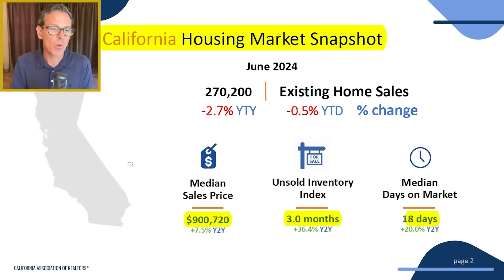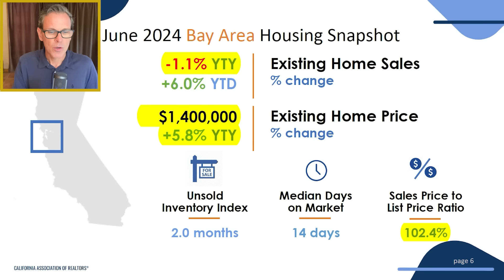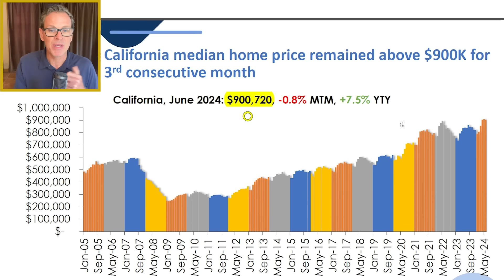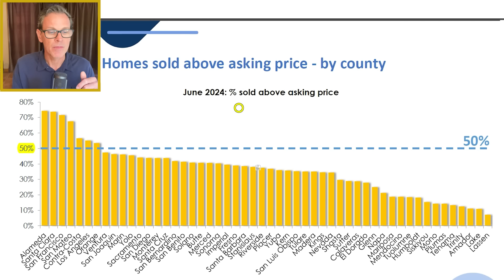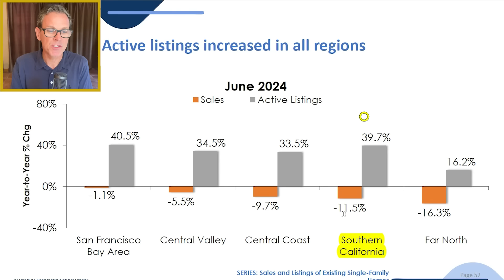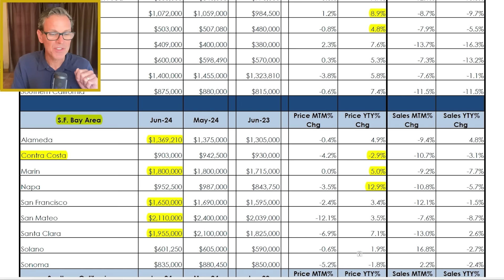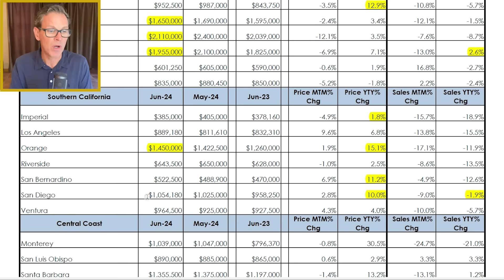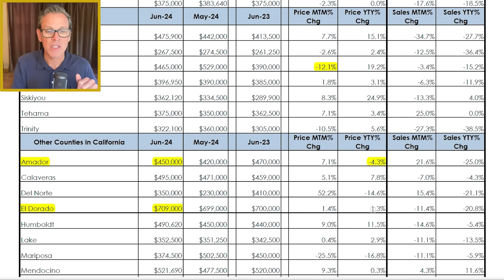Pt 2: Late-July California Housing Market Update by County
77% of the counties in California posted a decrease in home sales from a year ago, with 15 counties dropping by more than 20%. In contrast, according to the California Association of Realtors (CAR), “"Home prices continued to grow on a year-over-year basis throughout the state, with median sales prices in 43 counties rising from a year ago in June, an improvement from the 40 counties that recorded price gains in May."

This is your latest California real estate market update based on a new report from the California Association of Realtors (link below).

➜➜➜ Looking to buy or sell a home in the greater Sacramento area? We would love to help!

To give you a quick mortgage interest rates update, according to the Mortgage News Daily the average 30yr fixed rate mortgage is around 7% for the current mortgage rates (at the time of filming this video for those with excellent credit).

This is not a commitment to lend or extend credit. Information and/or dates are subject to change without notice. All loans are subject to credit approval. Other restrictions may apply. Equal housing lender.